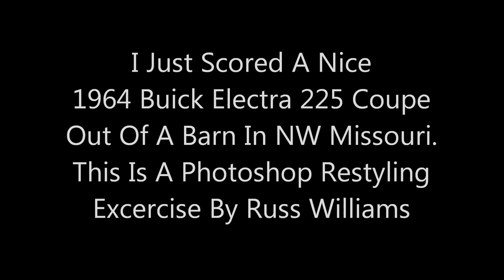1964 Buick Electra 225 Coupe Styling Exercise, Bagged, Shaved & Wrapped - RUSS WILLIAMS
I just purchased a 1964 Buick Electra 225 Coupe. This is a Photoshop styling exercise. I Will definitely be removing a lot of the peripheral trim like the "Electra 225" on the rear quarters, the text scripts on the front and back, the Buick "Side Portals" and the mirrors.  I also plan to go with Wide White Wall tires on black steel wheels with bullet center caps and lugs and trim rings. I also want to modify the front grill to remove the big circle for the Buick emblem. The car is going to be smoothed out and wrapped in vinyl. Either Metallic Gunmetal Grey or gloss black. It will have a metalflake roof however, I have not decided yet whether to go with traditional silver or perhaps a color. If a color, I am leaning toward Red or Gold.

Photos of the actual car are coming soon. You will be able to watch the build right here on YouTube!

Russ, "The hardest working man in the car business", has been selling cars, trucks, vans and SUVs for 25 years. He has earned the reputation as the best salesman in Northwest Missouri! Russ represents Rolling Hills Auto Plaza, a Franchised Dealer for Toyota, Honda, Nissan and Scion, as well as having the largest Pre-Owned Used Car Department in St, Joseph, MO! Russ believes in treating people the way he wishes to be treated. He supports a wife, six children, three dogs and a cat and they all have their hands and paws out. If you are in the market you owe it to yourself to deal with the best.